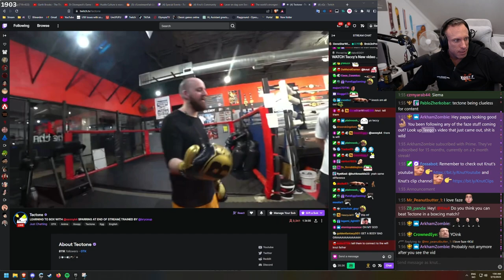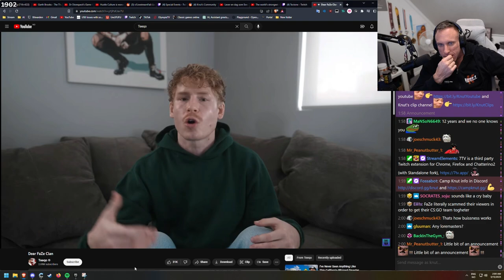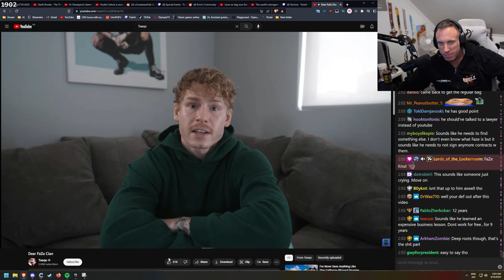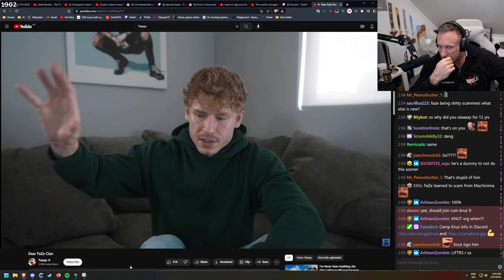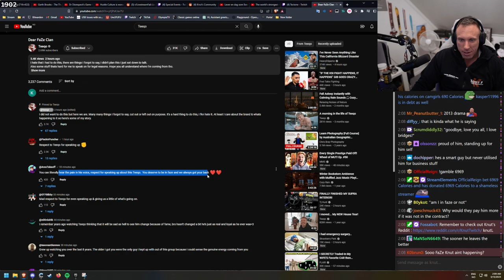Teeqo Exposes FaZe Clan...